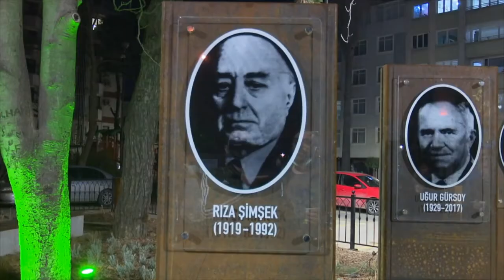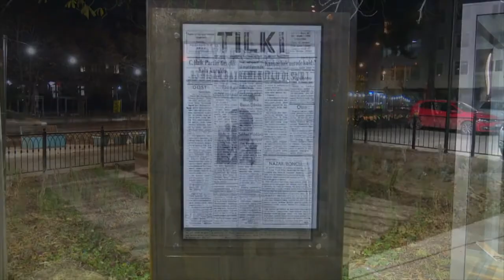ALTINORDU BELEDİYESİNDEN GAZETECİLER GÜNÜNDE ANLAMLI VİDEO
Altınordu Belediye Başkanı Aşkın Tören, 10 Ocak Çalışan Gazeteciler Günü nedeniyle Altınordu Belediyesince hazırlanan videoyu “çalışan, emek veren, yaşadığı şehre ve topluma değer katmaya özen gösteren... İlk günden itibaren aynı ruhla çalışan, mesleğini seven tüm gazeteci dostlarımın gününü kutluyorum.
Her zaman hak ettiğiniz değeri görmeniz dileği ile gününüz kutlu olsun!” notu ile paylaştı.